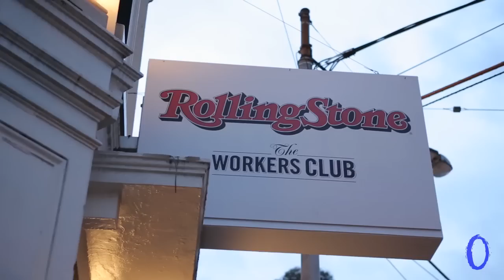Vodka O x Uppercut Deluxe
Vodka O, encouraging boss haircuts since 2003. Trims from Uppercut Deluxe with tastes of our delicious new Craft premix cocktails.